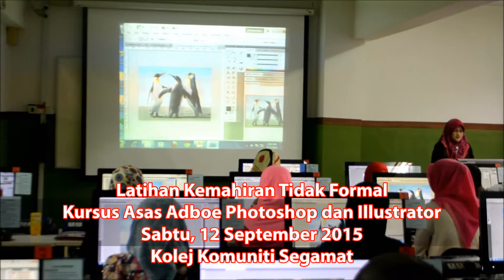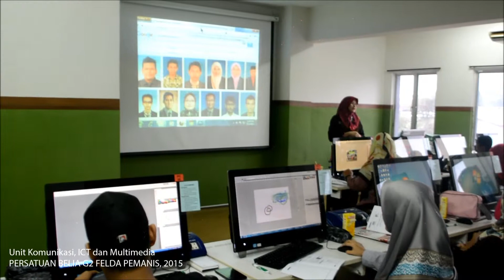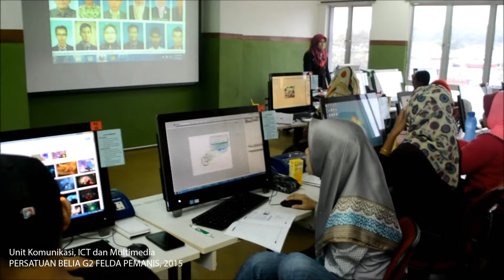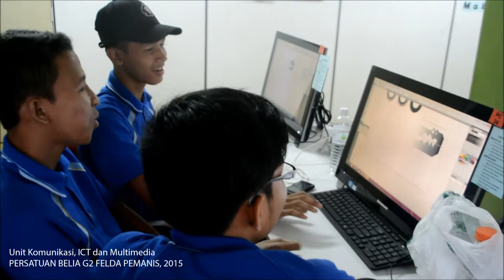[577 : G2] Kursus Asas Adobe Photoshop dan Adobe Illustrator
Pejabat Belia dan Sukan Daerah Segamat dengan kerjasama Majlis Belia Daerah Segamat dan Kolej Komuniti Segamat telah mengadakan Program Latihan Kemahiran Tidak Formal - Kursus Asas Adobe Photoshop dan Adobe Illustrator pada hari ini, Sabtu 12 September 2015. Ia dilaksanakan di Kolej Komuniti Segamat, Bandar Putra. 42 orang peserta mengambil behagian dan dibahagikan kepada dua kumpulan. Kursus dari pagi hingga ke petang ini telah ditutup secara rasmi oleh Ustaz Nizam, Naib Pengerusi 1, Majlis Belia Daerah Segamat. Persatuan Belia G2 Felda Pemanis telah menghantar lima orang peserta untuk kursus pendek ini.